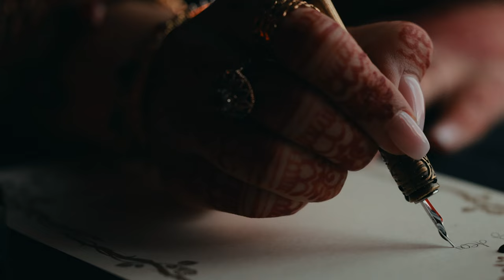Rubia and Akbar at The Marigold NJ {The Trailer} 4k